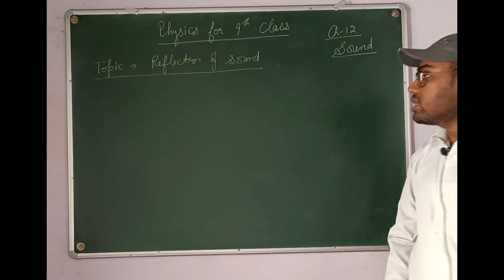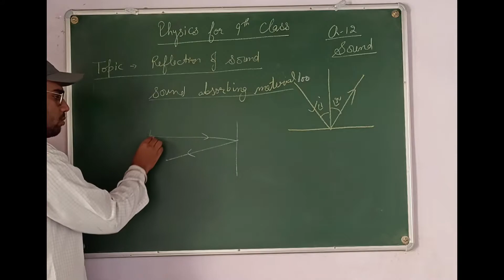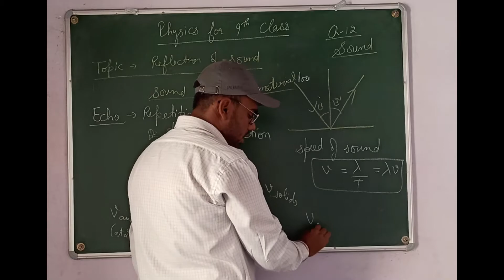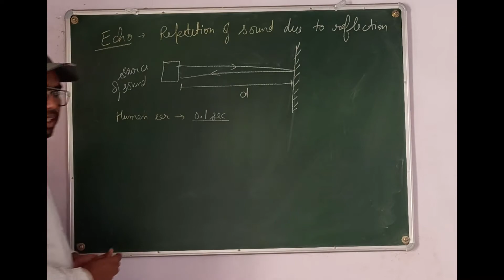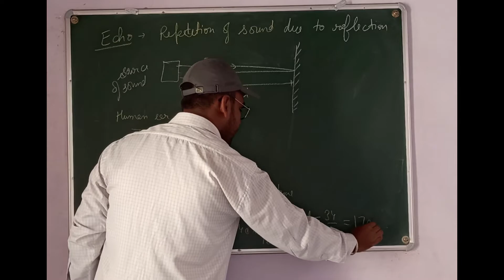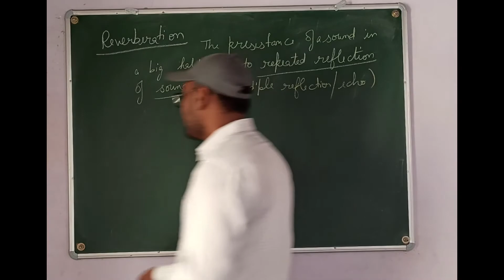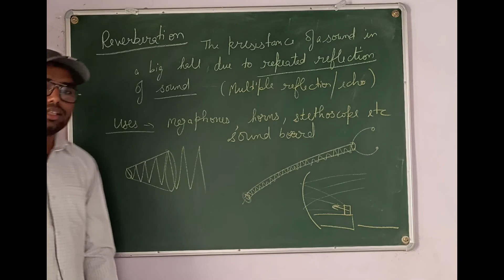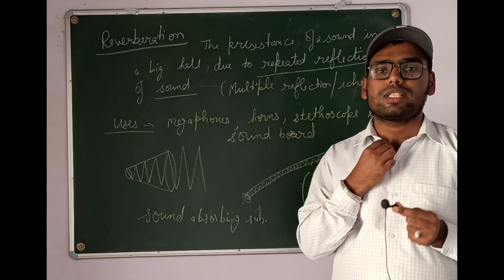9TH Physics-Ch. 12 Sound Part 3